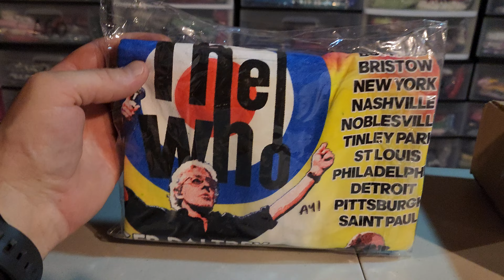What sold Ebay Tuesday